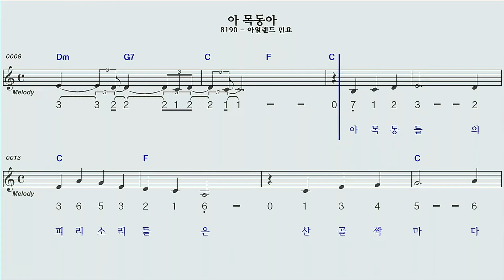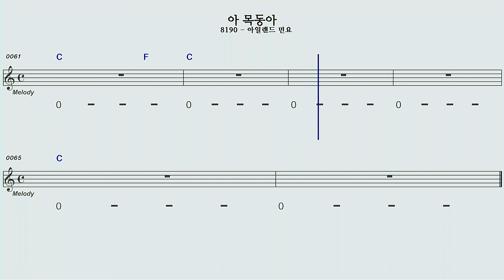대니보이(아목동아)C모닝스타 하모니카 계명창